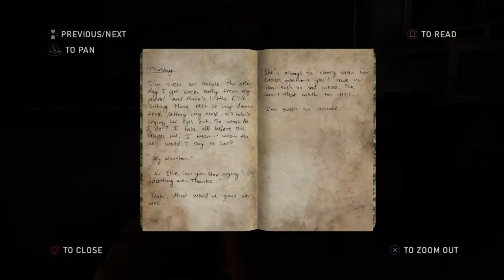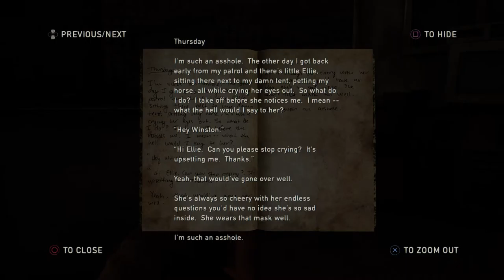The Last of Us Remastered - Part 17 - Left Behind / 2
1080p PS4 Pro Hard Gameplay Walkthrough